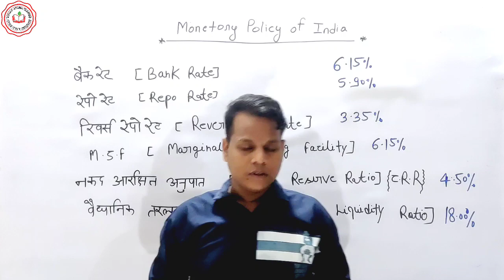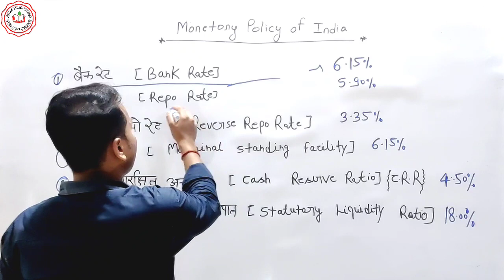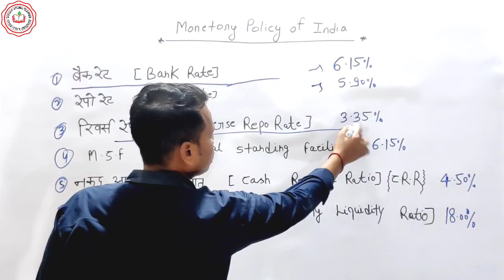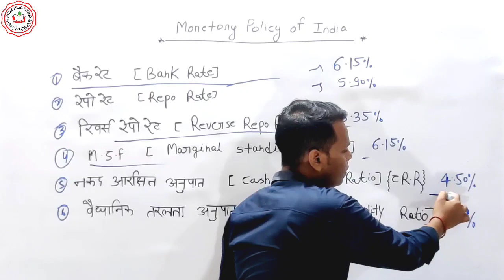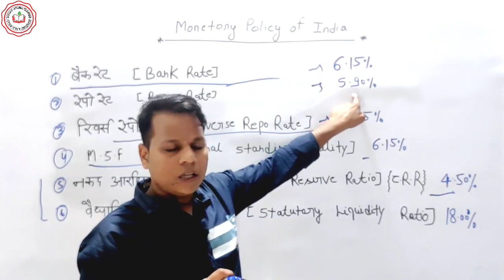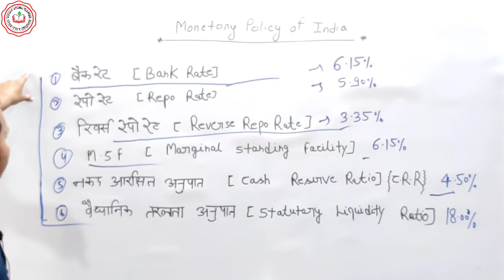India's Monetory Policy(भारत की मौद्रिक निति)|Repo rate| Bank rate|MSF|CRR|By kissan sir